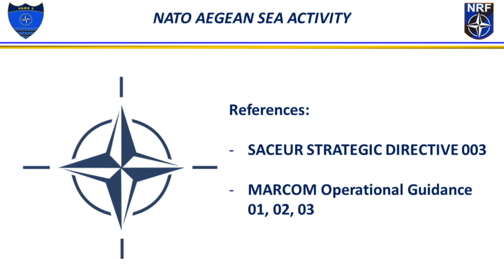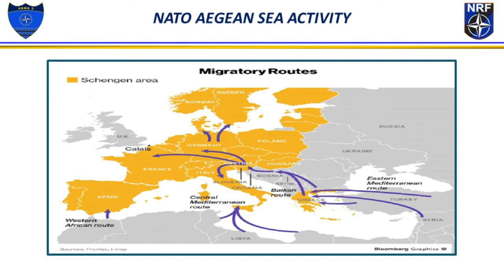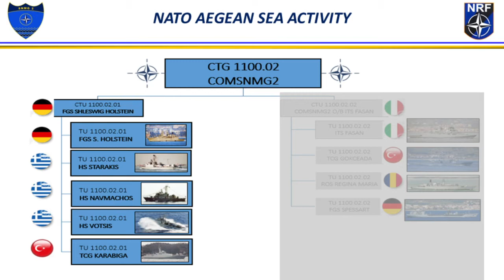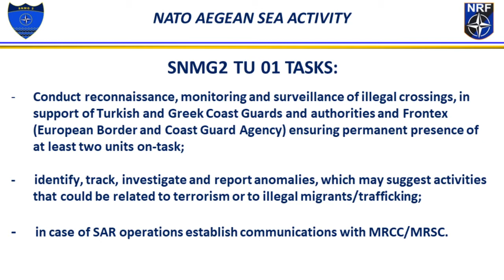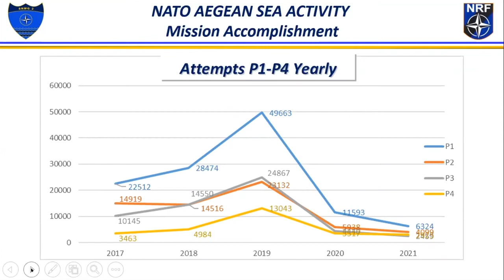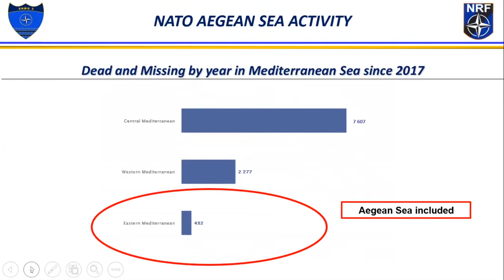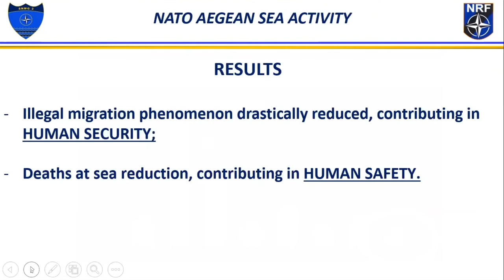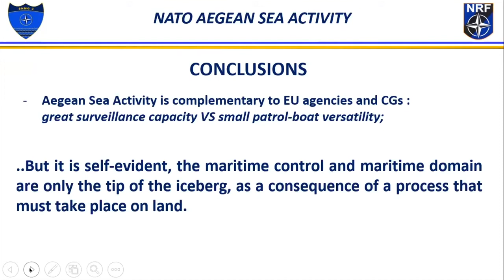HSME Conference: Keynote and Panel 4 - Unsafe Mixed Migration and Modern Slavery at Sea